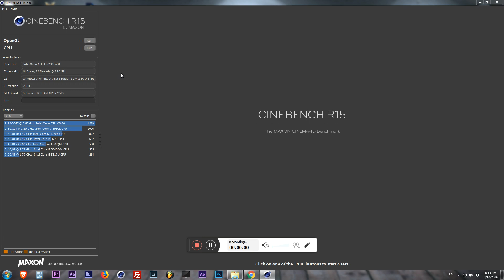Dual Xeon E5 2687w cpu - Cinebench r15 test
Dell T7600 workstation.
Score without screen recording is 2258.